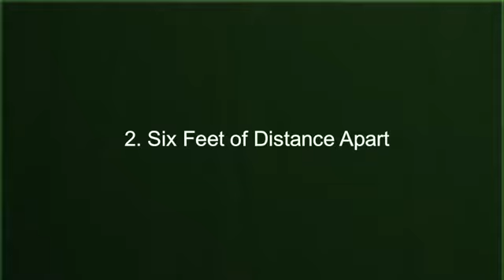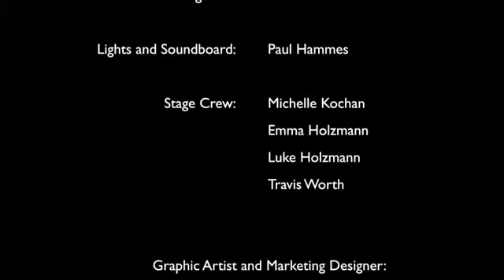Six Feet of Distance Apart - Virtual Play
Originally performed and streamed live on Saturday Night Impact May 23, 2020

"Six Feet of Distance Apart: A Love Story from the End of the World"
A play written by M.C. Steffen and Joshua Sonny Harris for the Quarantine Bake-Off

Performed and directed by Noah Goebel and Hannah Holzmann

Live, local talent each Saturday night from Impact Theatre Co. and the community.

Live stream engineered by Ike Holzmann with Sunny 97.7